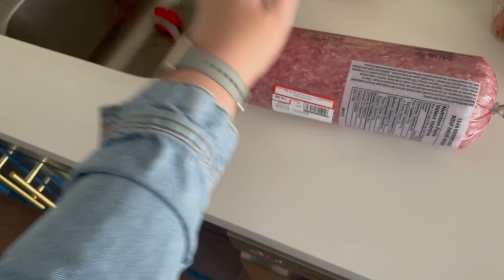I WENT TO THE HOSPITAL | 422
S P I C Y  C O N T E N T